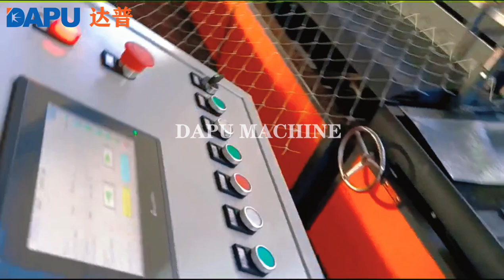fully automatic chain link fence weaving net fencing making machine factory in India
The automatic chain link fence machine is welded of high-quality steel and channel steel with a PLC control system, so the frame of the machine will be more stable and stronger, and the height of the frame can be adjustable.
Easy operation and high-speed efficiency. We mainly have two models of machines: DP-25-80 (Double wire) and DP-20-100 (Single wire).